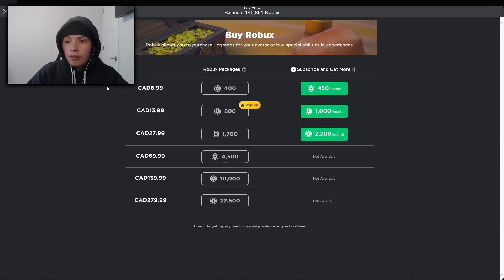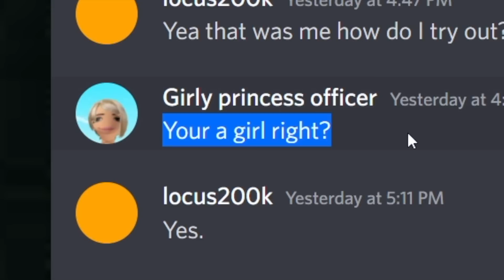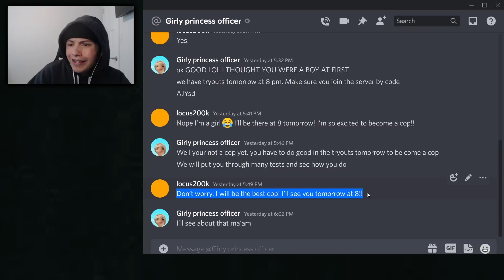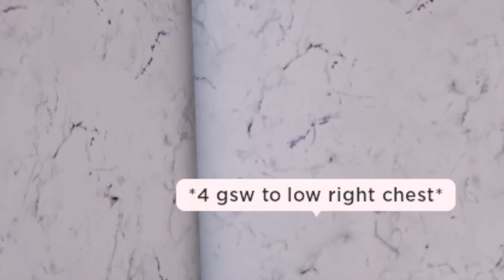Joining A Girls Only Police Team Undercover! (Roblox)